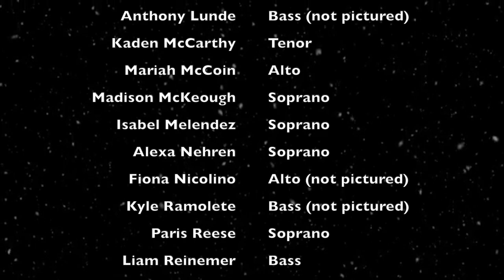Carol of the Bells ARHS Virtual Choir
Auburn Riverside High School
Symphonic Choir
December 2020 Virtual Choir

Carol of the Bells- Arr Kupferschmidt